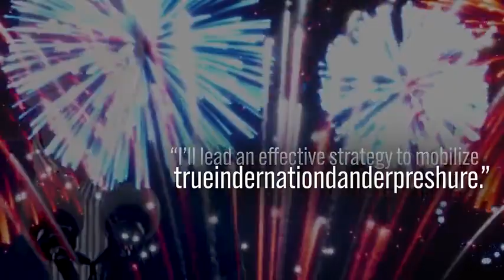Joe Biden Famous Quotes